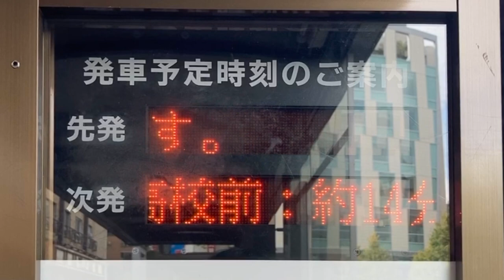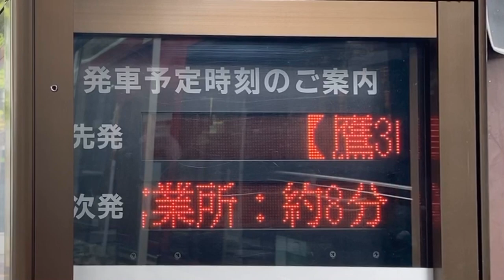三鷹駅北口 バスのりば LED電光掲示板(接近情報/バスロケ) 関東バス1番・2番・3番・4番・5番のりば